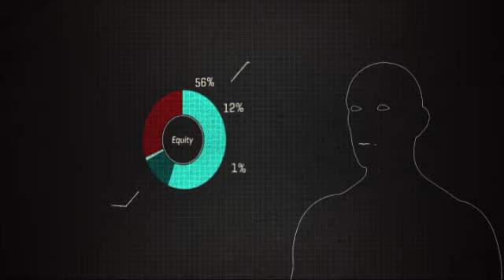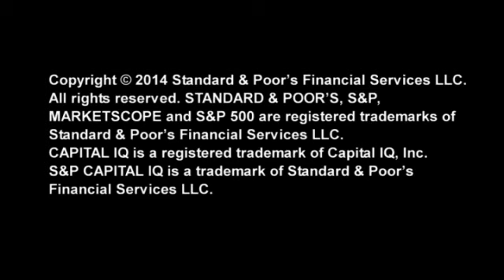Focus Stock of the Week: ITC Holdings Corp.